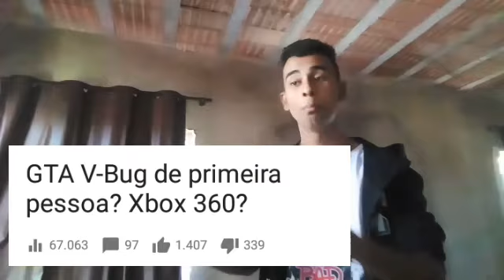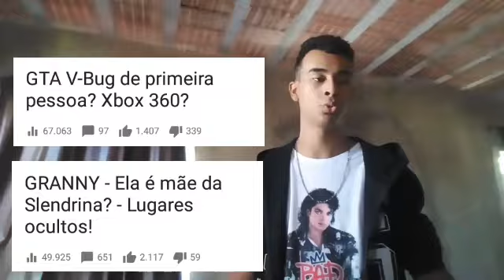CHEGAMOS AOS 2.000 INSCRITOS - ESPECIAL 2.000 ( OBRIGADO )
☆☆☆ INSCREVA SE ☆☆☆

SÓ TENHO É QUE AGRADECER A TODOS QUE APOIARAM O CANAL ATÉ AQUI,E QUE DEUS ABENÇOE A TODOS!

QUE OS 2.500,3.000 EM DIANTE VENHAM E QUE SEJA CADA DIA MAIS PRAZEROSO TRAZER CONTEÚDO PRA ESSE CANAL INCRÍVEL!

OBRIGADO A TODOS DE CORAÇÃO MSM!